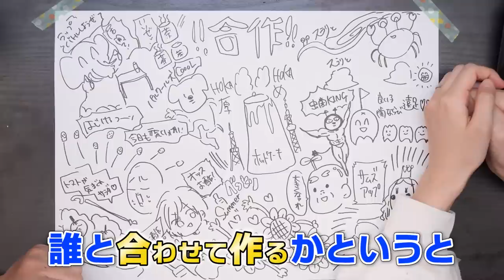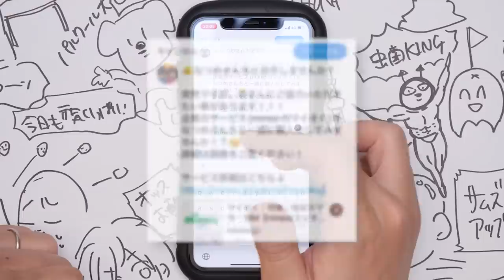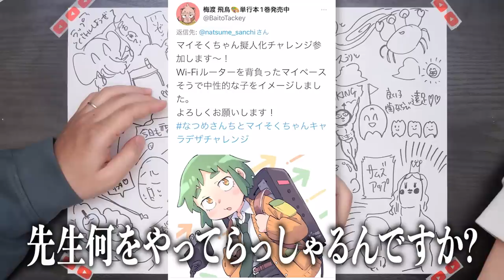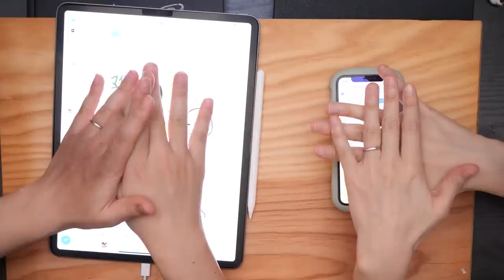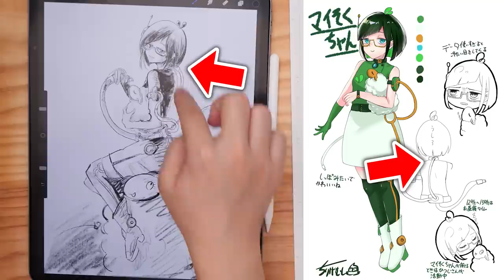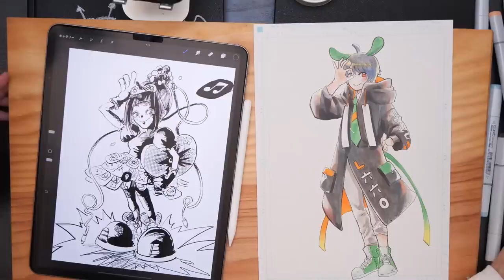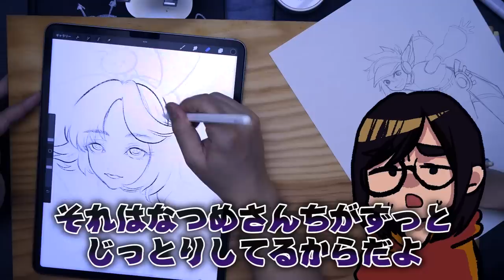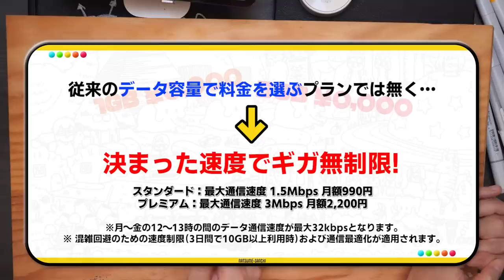【なつめさんち史上初】視聴者さんとイラスト合作したら「最高の作品」になってしまいました…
なつめさんち初の皆さんとの「合作プロジェクト」！
本当に素敵な作品が沢山で見てるだけでワクワク
させていただきました…！
今回選ばせていただいた作品はもちろん、
全てとても魅力的なイラストばかりでした😭✨
沢山のご応募、ありがとうございました！！

サブチャンネルでさらにたっぷり

動画で紹介した「マイそく」と、国内通話「10分かけ放題」の
お得な「ホーダイホーダイ割」キャンペーンを実施中！
（申込期間2022年6月3日～8月31日）

みんながデザインしてくれた「マイそく」

こちらの動画は株式会社オプテージとのタイアップです！

企画/撮影：なつめさんち
監督/構成：なつめ げん
動画内イラスト：なつめ さや
マイそくちゃんデザイン案：
【1回戦】
ぼんちゃんさん

【2回戦】
狐々雨/ここあさん

【３回戦】
砂糖水@お絵描き垢さん

【ラスト】
MANAYUさん

【ご紹介させていただいた方々】
ぽち子🌟さん

そして、ご応募いただいた皆様！

※稼働準備中

エンディングテーマ
『旅立ちの青』
作曲：くれは

目次
0:00〜　OP
2:12〜　マイそく紹介アニメ(?)
2:52〜　企画説明
6:05〜　皆さんからの応募イラスト一部ご紹介！
12:52〜 1回戦目
17:38〜 2回戦目
20:55〜 3回戦目
26:07〜 最後の作品紹介
29:01〜 カラー作画タイムラプス